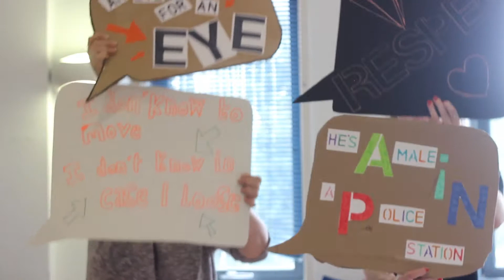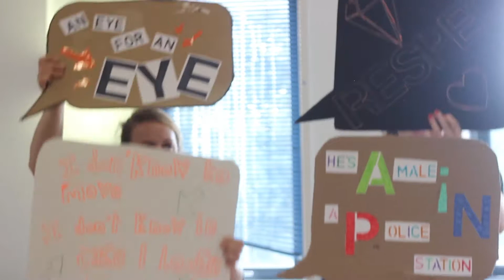Eye for an Eye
Song and video created by young people Salford's Summer Arts College, 2017.  With thanks to Salford Youth Offending Team and TiPP.